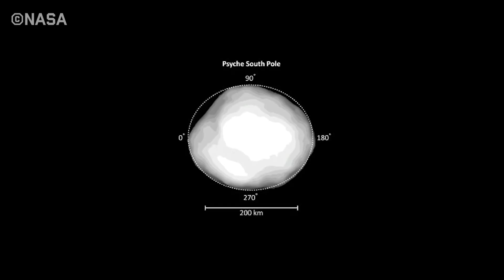ESTE ASTEROIDE VALE 10.000 CUATRILLONES DE DÓLARES | ASÍ ES COMO LA NASA PRETENDE LLEGAR A ÉL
Uno de los mayores misterios que rodean a Psyche 16, un asteroide formado por diferentes metales de innumerable valor descubierto en 1852, es su origen. En este vídeo vamos a revelar todo lo que necesitáis saber sobre este gigantesco asteroide, por qué la NASA está tan interesado en él y cuándo se recorrerá los cientos de millones de kilómetros de distancia hasta llegar a él.
La teoría que algunos científicos afirman es que el asteroide fue parte de un protoplaneta que se formó temprano en el sistema solar.
El equipo de la misión aún está completando las pruebas del software de vuelo de la nave espacial para el día del lanzamiento.